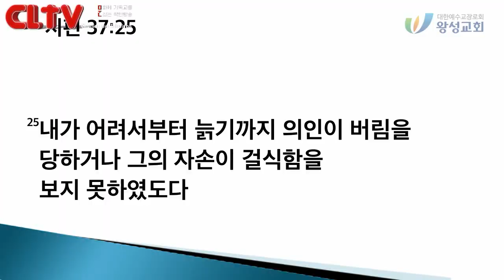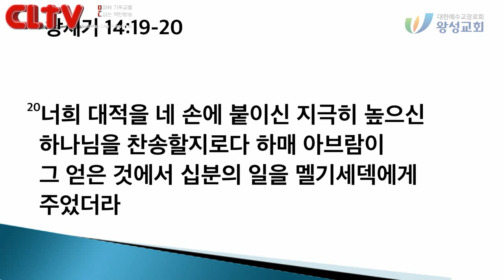CLTV파워메시지 2018.7.8 주일설교 - 왕성교회(길요나 목사) / '높여주시는 하나님의 방법'